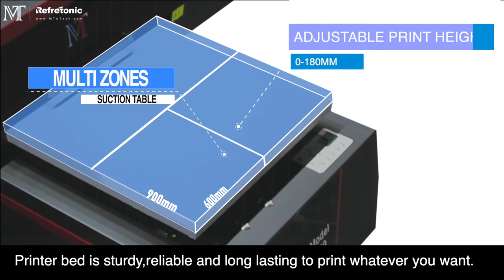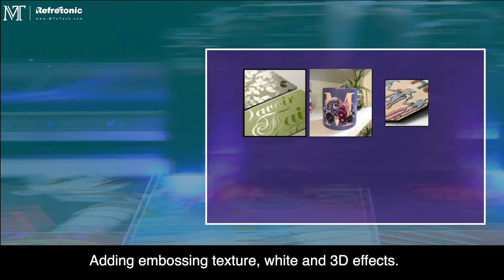UV flatbed printer MT-UV6090Pro 60x90cm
Our UV flatbed printer MT-UV6090Pro is  great  for starting business.
# Contact person: Echo Wang
Wechat: Refretonicprinter